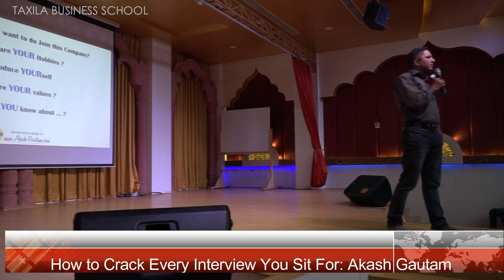How to Crack Every Interview You Sit For: Akash Gautam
Akash Gautam is a Motivational Speaker, Corporate Trainer & Blogger. He Talks to make people Happy, Energetic & Focused. His Events are Motivation minus the boring Gyaan; & are only that which actually gets needed in life & at work. He spoke to Taxila Students on How to crack every interview you sit For.